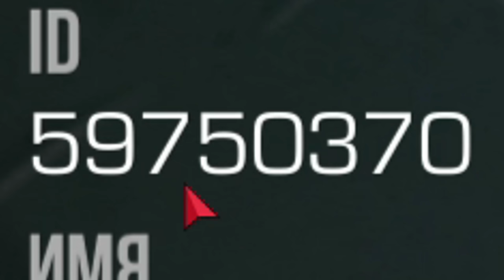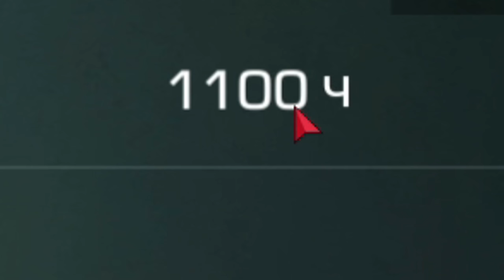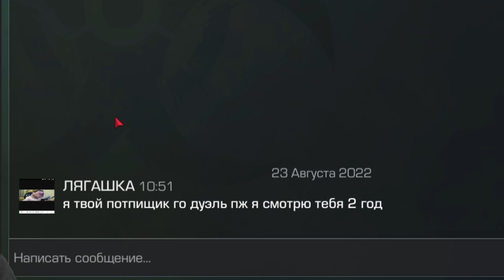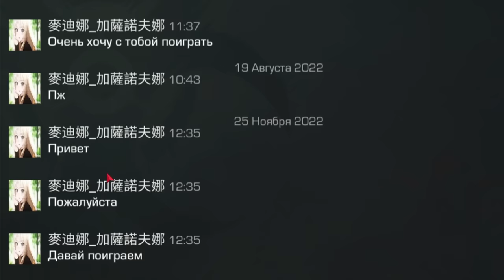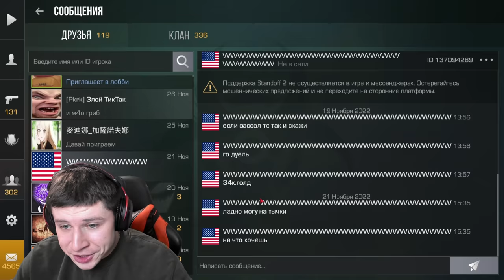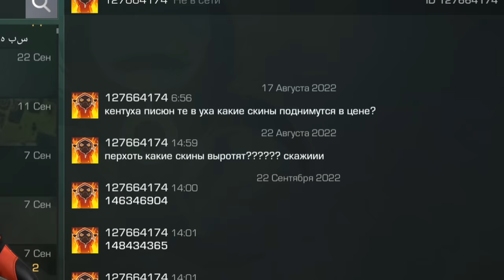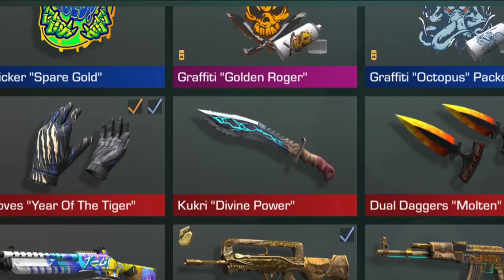ЗАШЕЛ НА АККАУНТ СПУСТЯ 1000 ДНЕЙ И РАЗБОГАТЕЛ В STANDOFF 2